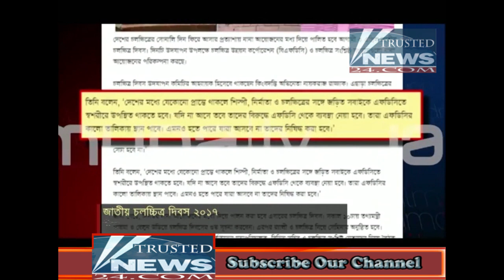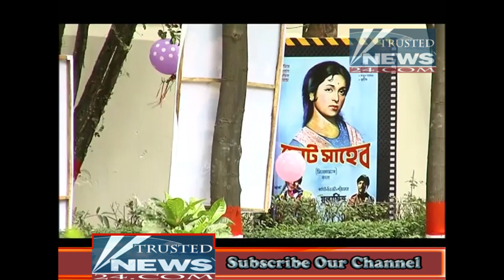Jatio Cholochitro Dibosh-2017 | Showbiz News | জাতীয় চলচ্চিত্র দিবস-২০১৭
জাতীয় চলচ্চিত্র দিবস-২০১৭
Format: News
On Air Date: 04 April 2017
Program : Showbiz Tonight - Jamuna TV